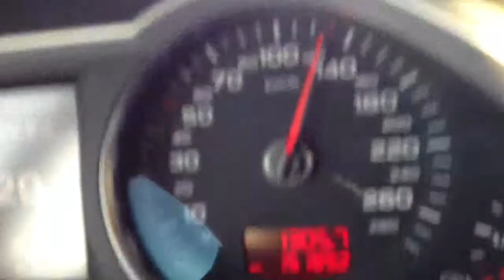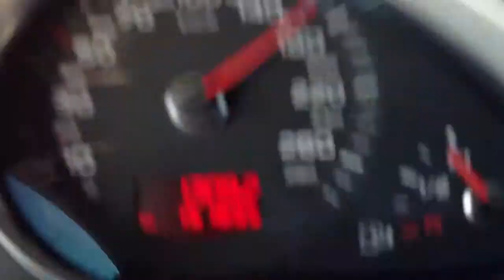Vraticuse tebi o Gusinje moje